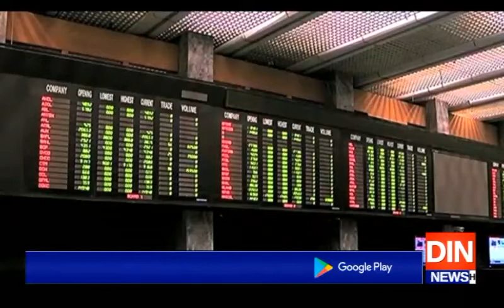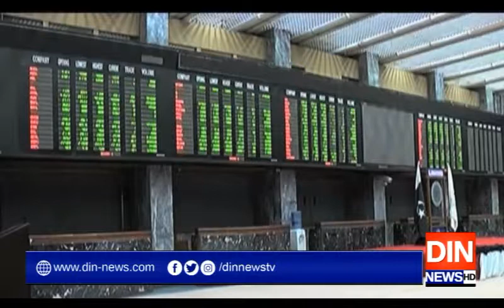دنیا کی معیشت پرچھائے،کورونا کے گہرے سائے